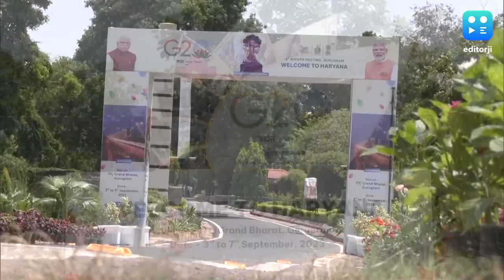G20 Summit 2023: ‘सबका साथ- सबका विकास’को पीएम मोदी ने बताया वैश्विक कल्याण के लिए मॉडल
‘सबका साथ- सबका विकास’ मॉडल विश्व के कल्याण के लिए मार्गदर्शक सिद्धांत हो सकता है. उन्होंने साथ ही कहा कि दुनिया का जीडीपी-केंद्रित दृष्टिकोण, अब मानव-केंद्रित दृष्टिकोण में बदल रहा है.